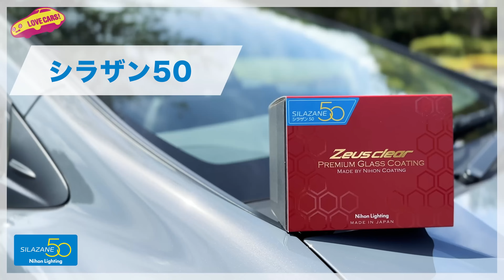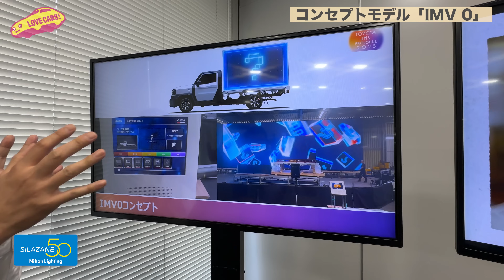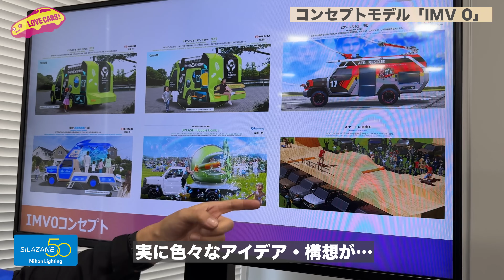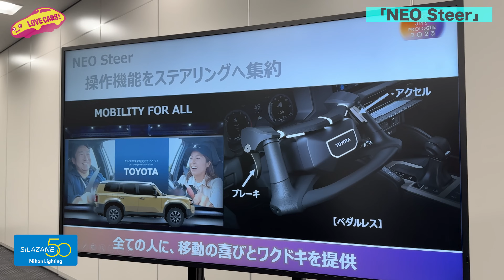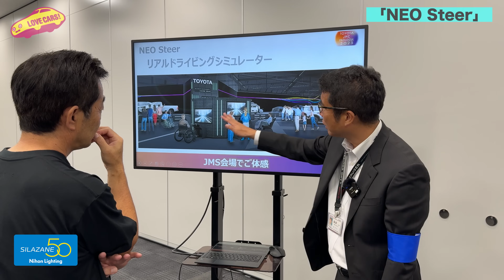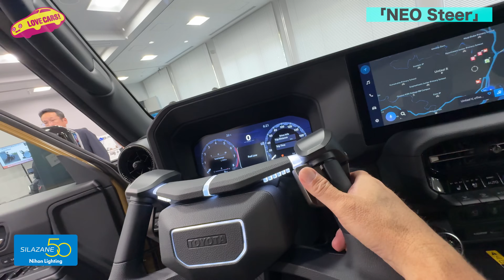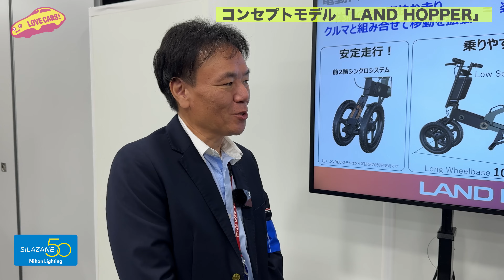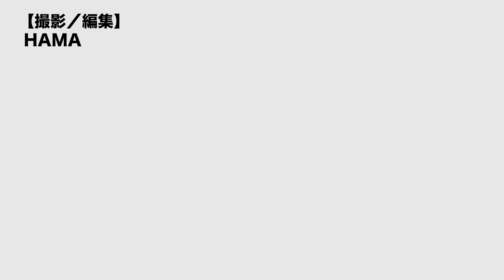JMS トヨタ ブースに展示される数々のモビリティを一挙に紹介！【JMS2023】